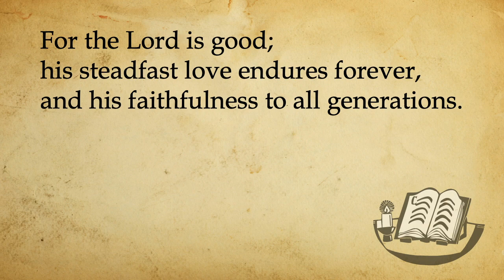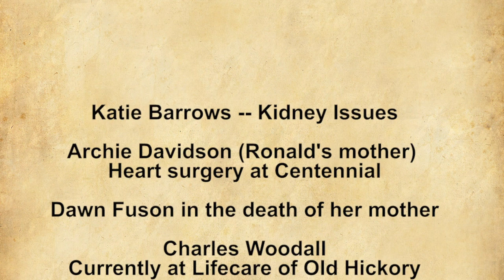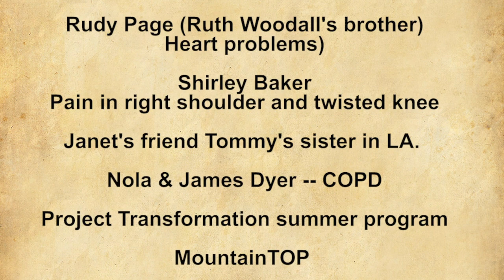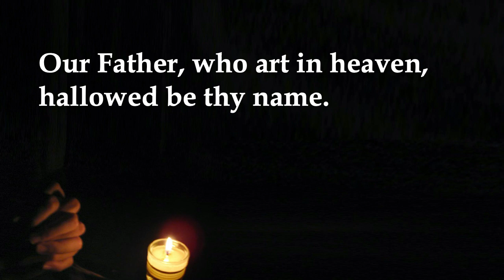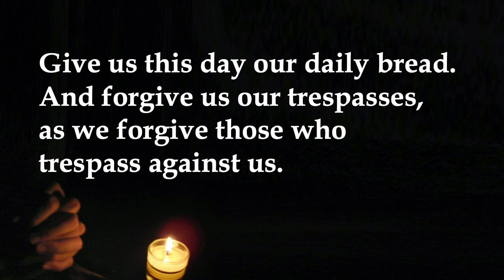Prime Worship for May 10, 2020 -- A Special Musical Celebration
This is the Prime Online Worship experience produced by and for the City Road Chapel United Methodist Church in Madison, TN. This week's service is a special musical celebration for Mother's Day featuring performances by Brian Hanson, Jonell Mosser, Stuart Duncan, Mark Robinson, and Jay Voorhees. You can find out more about City Road Chapel